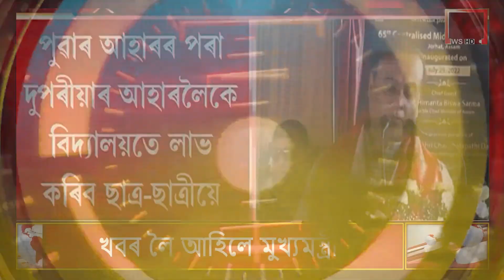গুৱাহাটীৰ ছাত্ৰীবাৰীত পেঞ্চন সেৱা কেন্দ্ৰ মুকলি মুখ্যমন্ত্ৰী ড° হিমন্ত বিশ্ব শৰ্মাৰ